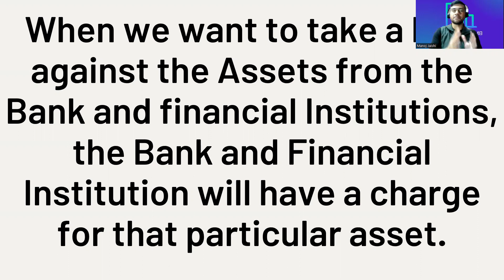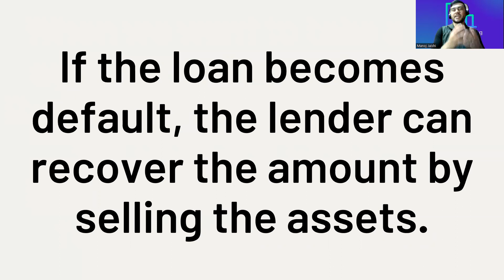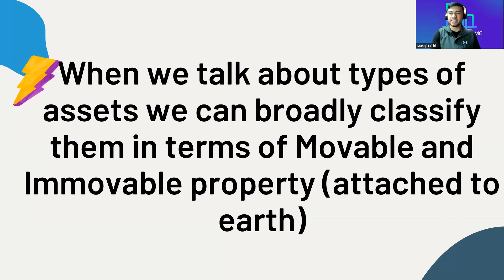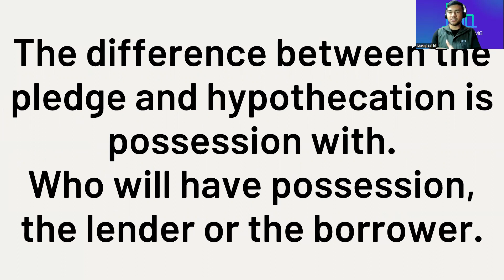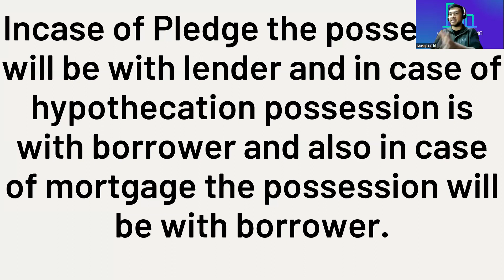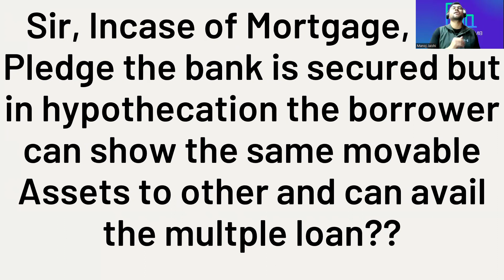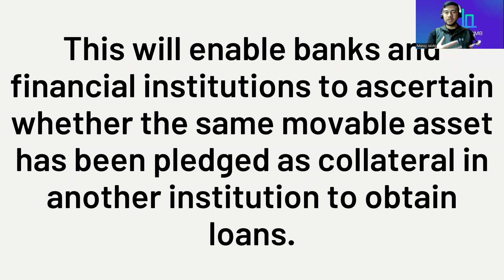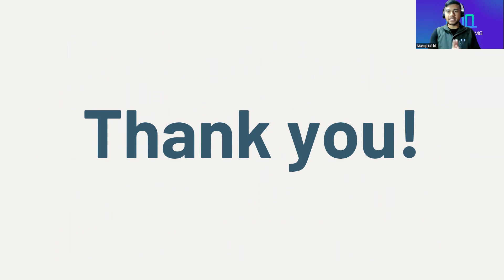Economics and Banking Terminologies Series Part 4|Hypothecation |Mortgage | Pledge | STR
Hypothecation |Mortgage | Pledge | Secured Transaction Registry